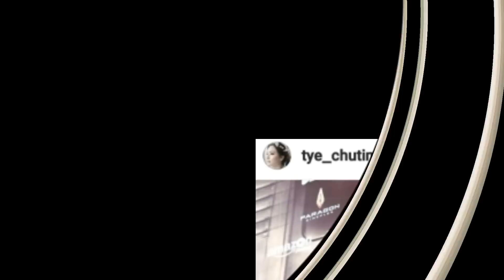'ต่าย ชุติมา' ยอมเผยโฉมว่าที่สามีคนที่ 2 ต่อจาก 'พิธา'!!